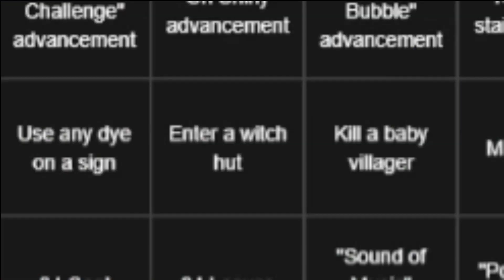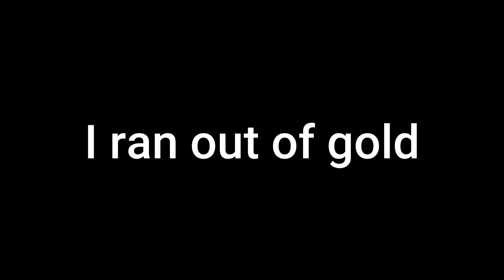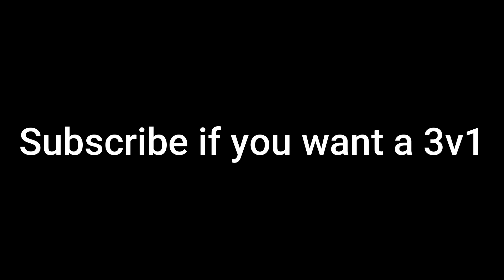I Made My Friends Enter Depression After Beating Them At Minecraft Lockout...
IN THIS VIDEO WE DID A MINECRAFT LOCKOUT REMATCH because aden sucks BUT ANYWAY THIS WAS REALLY FUN SO SUBSCIRBE WHY AM I TYPING IN CAPS IDK sub pls BYE

Featuring:
me obviously

BUT ANYWAY THIS WAS REALLY FUN SO SUBSCIRBE WHY AM I TYPING IN CAPS IDK sub pls BYE